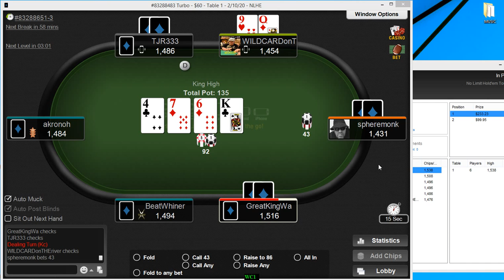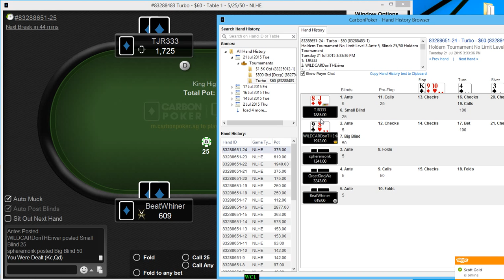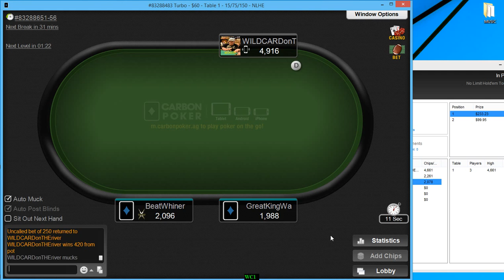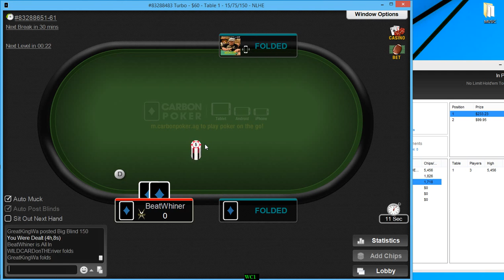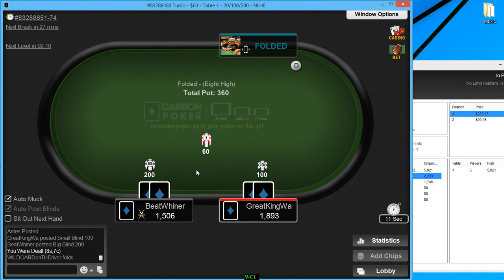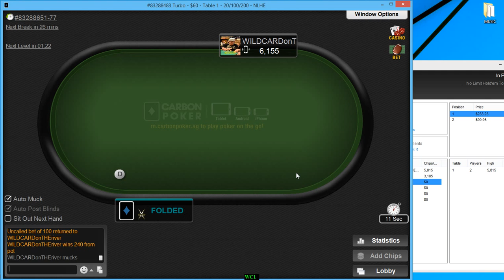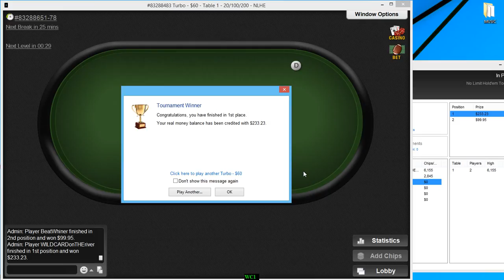$60 SNG 1st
$60 SNG on Carbon Poker. My first broadcast so dont make fun of me too much!! More to come including tonights $215 - $20k guarentee!